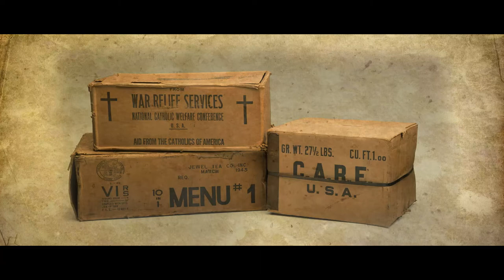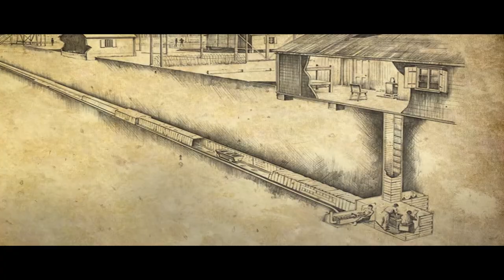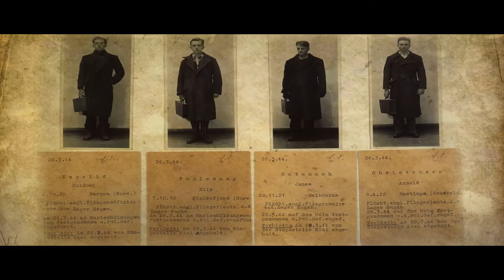Wielka Ucieczka. Żagań 1944. Historia prawdziwa.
Wielka Ucieczka Żagań 1944 to  historia ucieczki alianckich  jeńców wojennych z obozu stalag luft III w Żaganiu.
niesamowita historia podkopu, który wykonali alianccy więźniowie. Ucieczkę zorganizował Roger Bushell aliancki pilot. W 1969 roku amerykanie nakręcili film w gwiazdorskiej obsadzie Steve McQueen, Richard Attenborough, James Coburn. Film The Great Escape był hitem kinowym.
73 spośród 76 więźniów zostało schwytanych. Na naradzie u Adolfa Hitlera  Heinrich Himmler, Hermann Göring, Wilhelm Keitel podjęli decyzję o rozstrzelaniu 50 jeńców.  Po wojnie specjalna grupa śledcza pod dowództwem Franka  Mckenna doprowadziła do ukarania większości Gestapowców i katów żołnierzy z obozu.
Urny zamordowanych więźniów spoczywają na Cytadeli Poznańskiej.

historia polski
ii wojna światowa
niemieckie zbrodnie
wojny światowe
kaltenbrunner
sagan